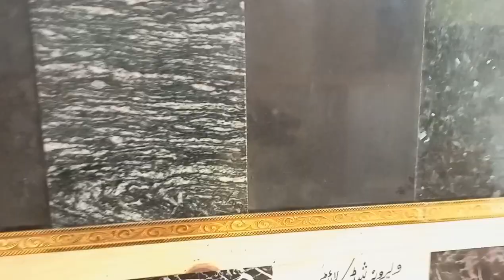Imported Granite,Marble New Rates@technicalmarble || Karachi Shop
we have quality of good marble and granite however it's local or imported..

This is Shahid Khan Afridi from Technical Marble and Granite wholesale Industry...

In this video showing that new Marble rates in Pakistan ...

we have every types of marble granite as per best wholesale prices...

granite marble ka rate, marble granite rate, marble granite ka business, marble ka rate bataen, marble ka rate 2024